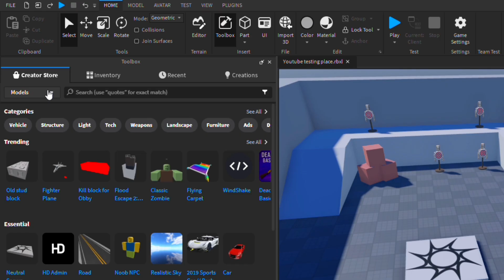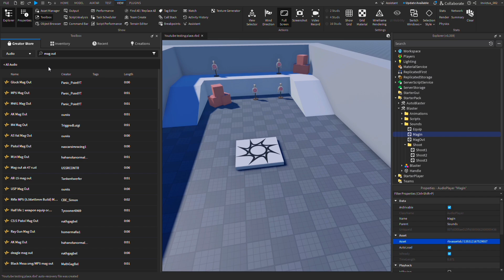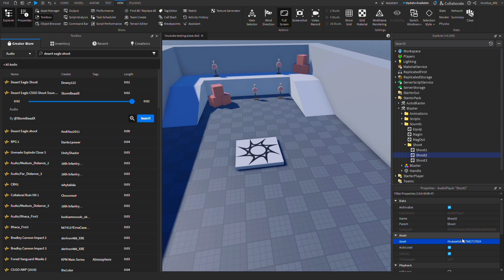How to Add CUSTOM SOUNDS to the Roblox FPS Template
Here's how to add custom weapon sounds to the roblox fps template, this can also be used in most other Roblox games with sound elements.